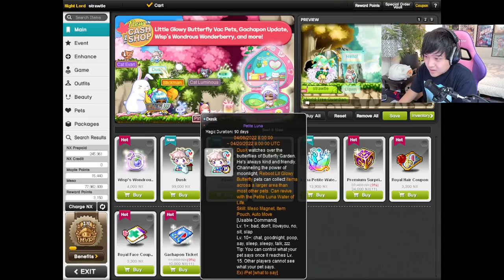A day with Strawtle doing straw things | Maplestory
Just another day chilling with the straw :)